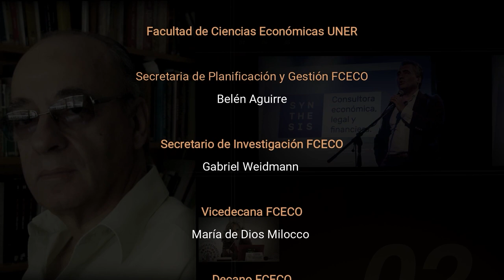Economistas argentinos - Episodio 13: José Luis Machinea